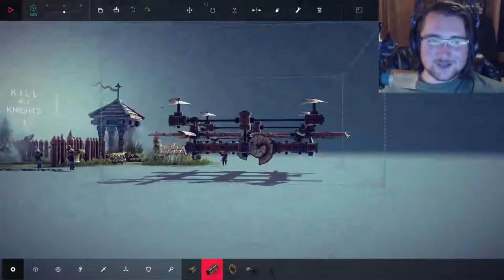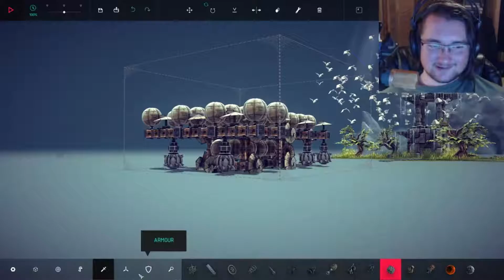Besiege "New Lands" [Episode 01]